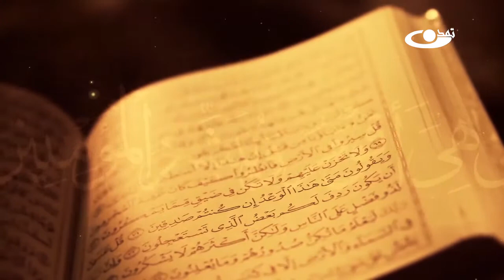تفسیر قرآن کریم سوره مبارکه جمعه آیه 2_ انوار هدایت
نام برنامه : انوار هدایت قسمت چهارم
حضرت آیت الله العظمی محسنی(ره)
موضوع : تفسیر قرآن کریم سوره مبارکه جمعه آیه 2

تلویزیون تمدن رسانه همگرایی و ارز‌ش‌محور که با همت والای حضرت آیت الله محسنی (ره) تاسیس شده است